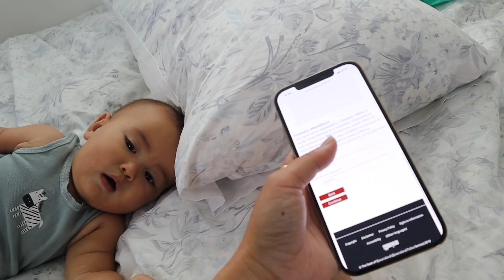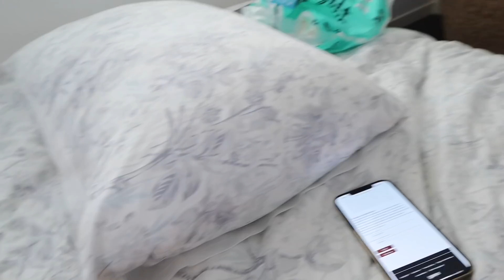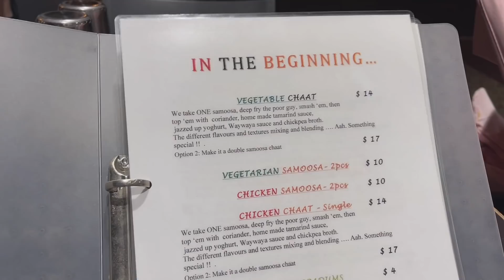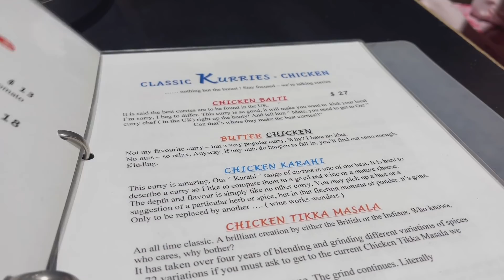BINASAG ANG SASAKYAN NAMIN 😭 SINUSUNDAN NG MALAS 😢| Filipina Australian family vlog